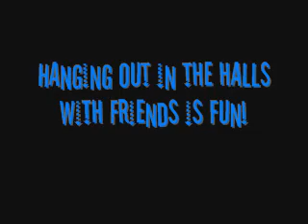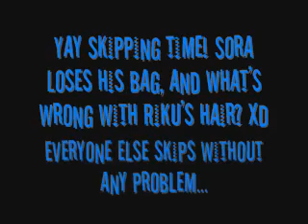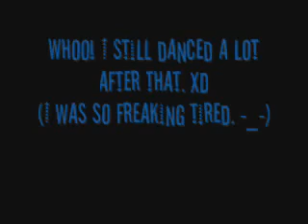OhayoCon 2008 (1)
Okay, finally! xD Here is the first video of Ohayocon 08.

Me and Lisa went as Sora and Riku and blah blah blah. This is like the most random thing ever. Most of this stuff happened on Friday, besdies Sora (me) dancing like a idiot on Saturday. xD

Wheee~